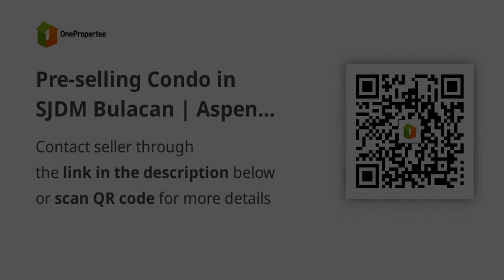Pre-selling Condo in SJDM Bulacan | Aspen Residences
Condominium/Apartment Type: Residential Condominium
Number of Bedrooms: 1
Number of Bathrooms: 1
Unit Size in sqm: 30.36 sqm.